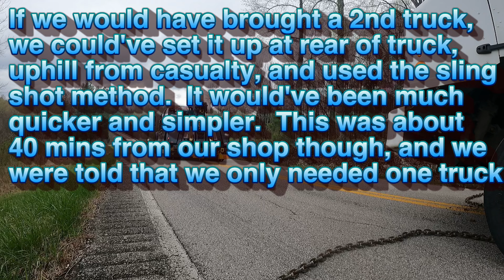Ford Delivery Truck Accident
Today, we are called out for a large delivery van that had ran off the road.  We arrived on scene to find an accident scene instead.